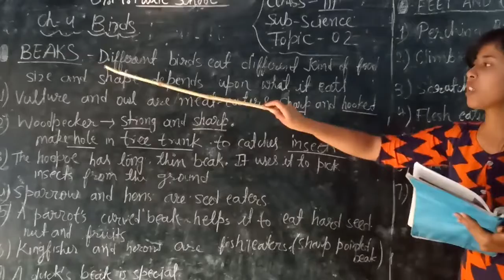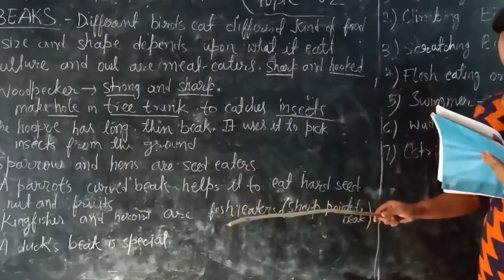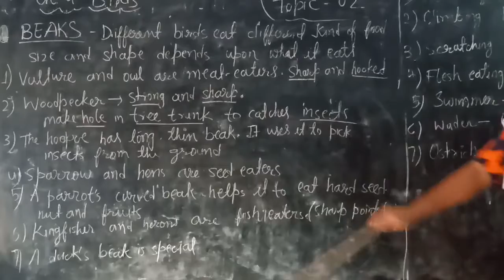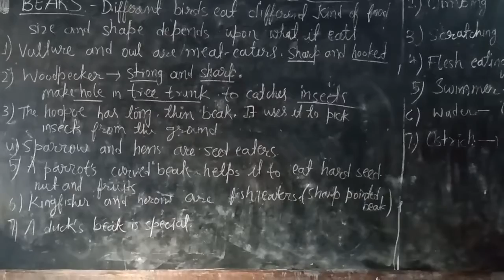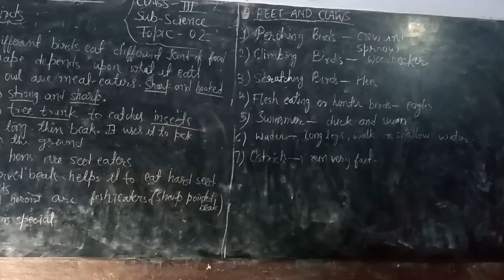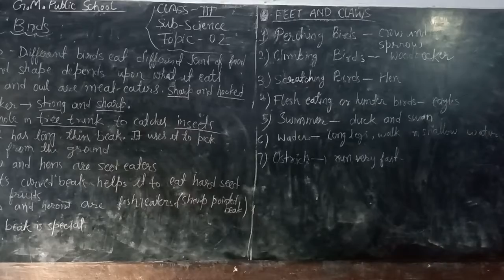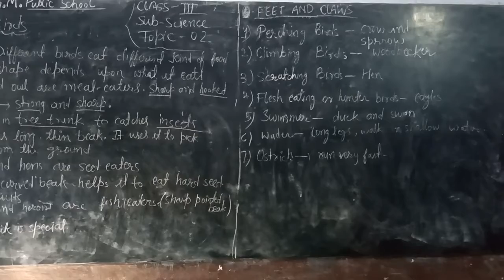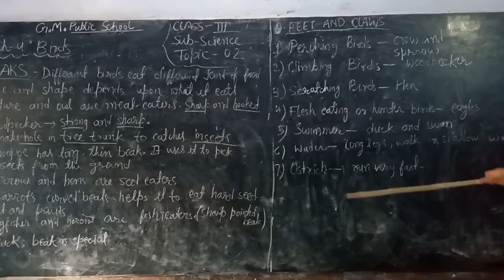CL III SCI CH 4 BIRDS TOPIC 2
Class By Miss Ankita Kumari